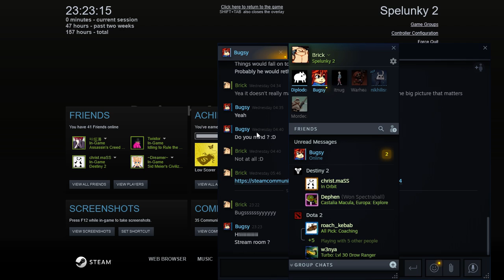Spelunky 2 with Sri (A PAIR OF UNFORTUNATE SOULS 2020.11.28 23.23.02.05)